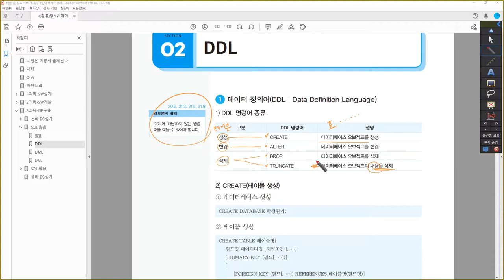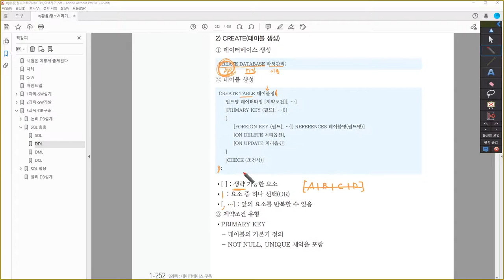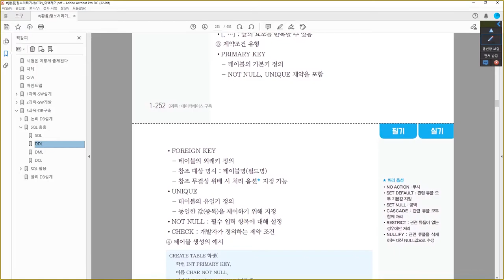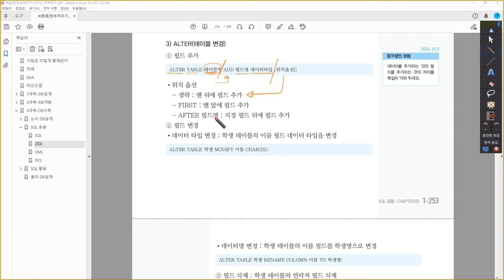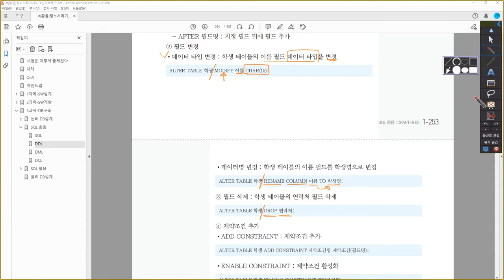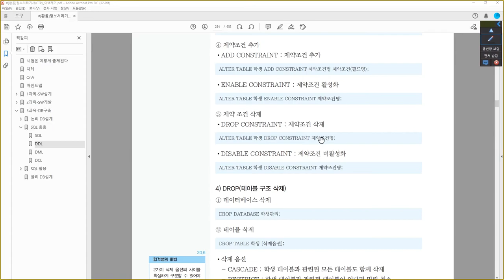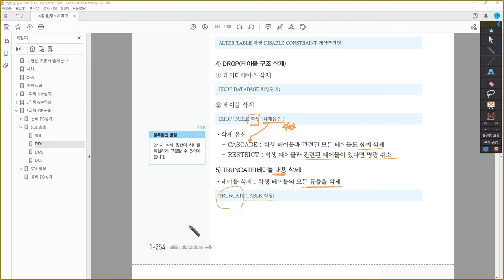[정보처리기사_환콤] DDL